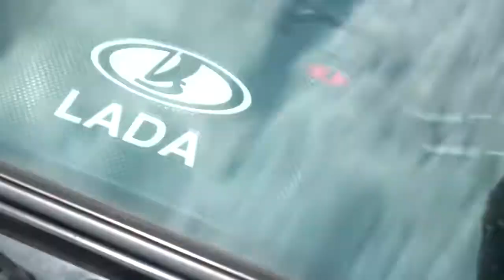AZERBAIJAN Switzerland of Asia 🇦🇿